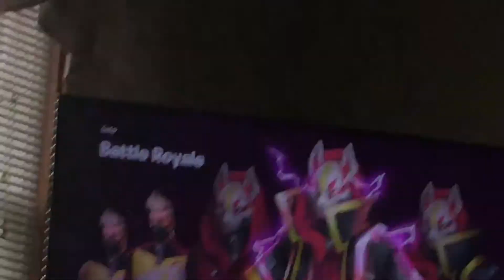More fortnight on Nintendo